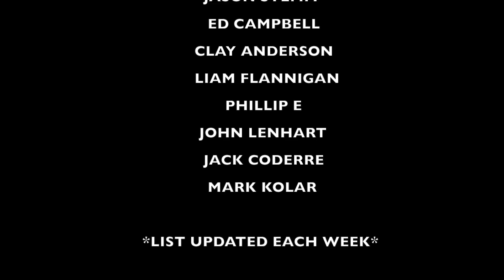Difference Between Talent and Skill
Recommended Nutritional Products:

EAS 100% Pure Whey Protein Powder
Optimum Nutrition Micronized Creatine Monohydrate Powder

The Inner Game of Tennis: The Mental Side of Peak Performance
Peak: Secrets from the New Science of Expertise
Grit: The Power of Passion and Perseverance